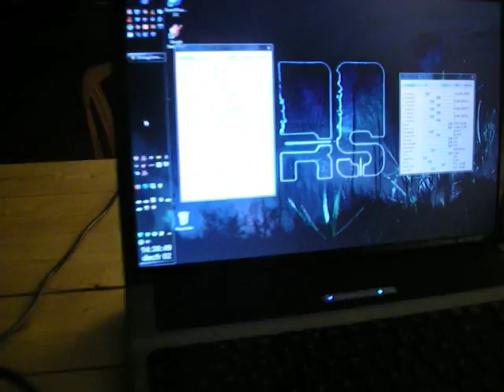Syltjam 2011 - Prestart